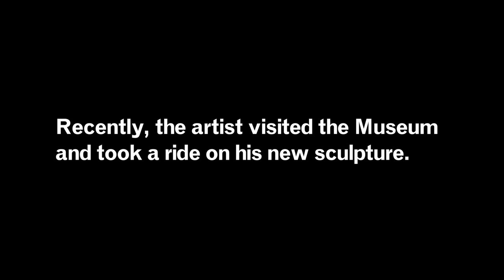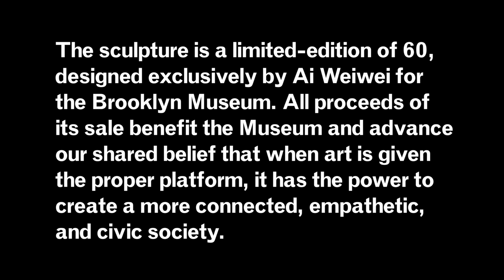Ai Weiwei X Brooklyn Museum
Ai Weiwei, one of China’s most famous and prolific contemporary artists, created a limited edition artwork to commemorate the Brooklyn Museum’s 2014 presentation of his major survey exhibition, Ai Weiwei: According to What? The bicycle, the main mode of transportation for much of China’s population, is a recurring theme in Ai’s work. In the fall of 2016, Ai visited the Brooklyn Museum to discuss his new sculpture.